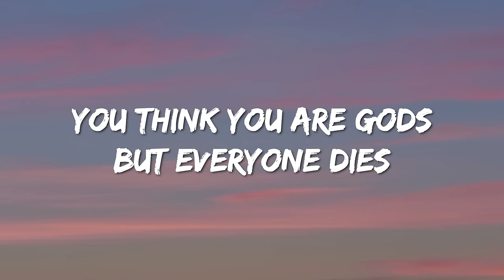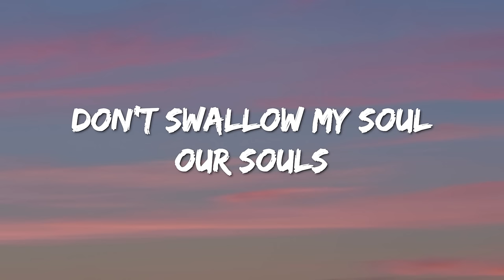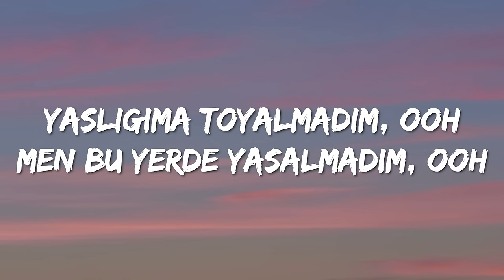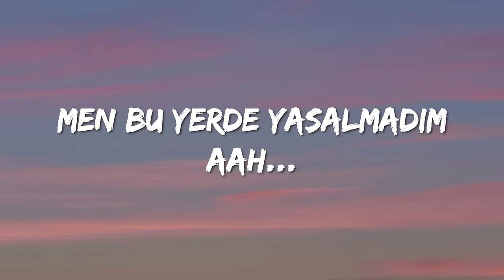Jamala - 1944 (Lyrics) Eurovision Winner 2016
Lyrics : Jamala - 1944

[Verse 1]
When strangers are coming
They come to your house
They kill you all
And say
We’re not guilty
Not guilty

[Pre-Chorus]
Where is your mind?
Humanity cries
You think you are gods
But everyone dies
Don't swallow my soul
Our souls

[Chorus]
Yaşlığıma toyalmadım
Men bu yerde yaşalmadım
Yaşlığıma toyalmadım

[Verse 2]
We could build a future
Where people are free
To live and love
The happiest time
Hard time

[Pre-Chorus]
Where is your heart?
Humanity rise
But everyone dies
Our souls

[Chorus]
Yaşlığıma toyalmadım, ooh
Men bu yerde yaşalmadım, aah
Yaşlığıma toyalmadım, ooh
Men bu yerde yaşalmadım, ooh
Aman, aman

[Bridge]
Aah.
Aah.

[Chorus]
(Yaşlığıma toyalmadım)
Aah...
Aah...
(Yaşlığıma toyalmadım, ooh)
Aah...
Vatanıma toyalmadım